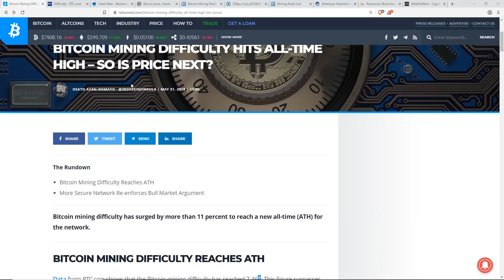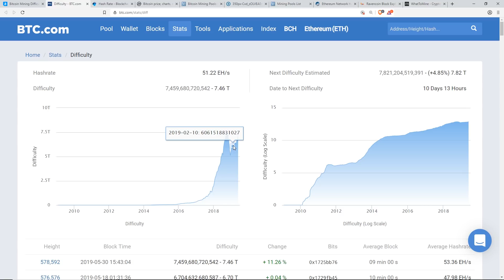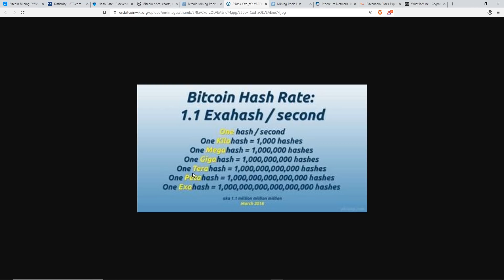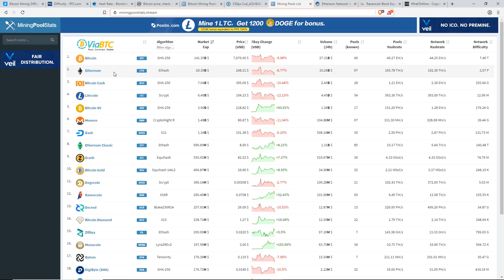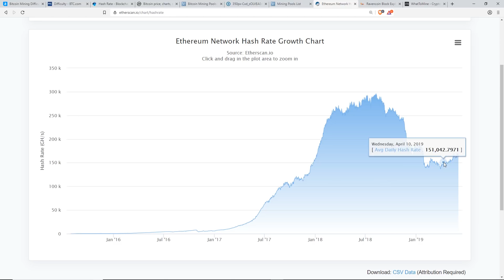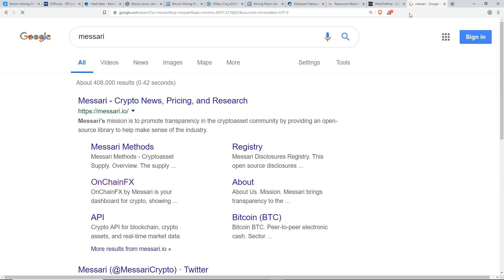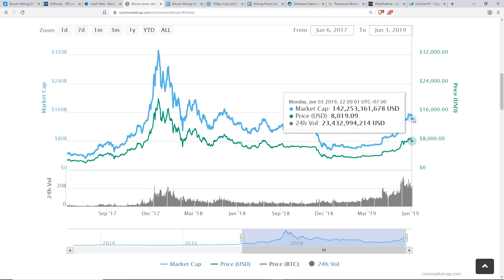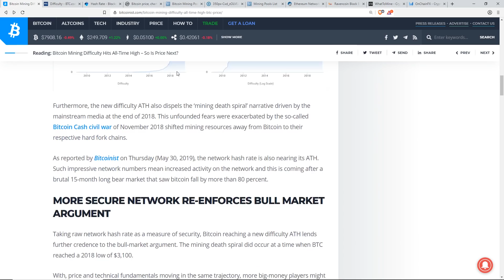Bitcoin Mining Difficulty Hits ALL TIME HIGH!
Like Reading About Bitcoin?
Buy The Most Efficient GPU for Mining!
Mining Deal of the Day

Use Brave Browser & Receive Free BAT!